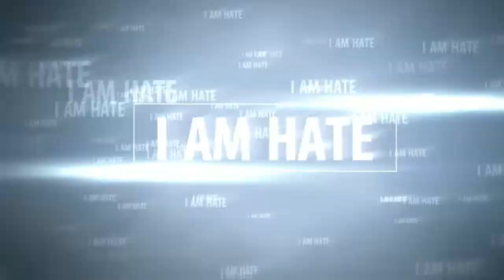Siilent_Asylum Get's Bodied.....